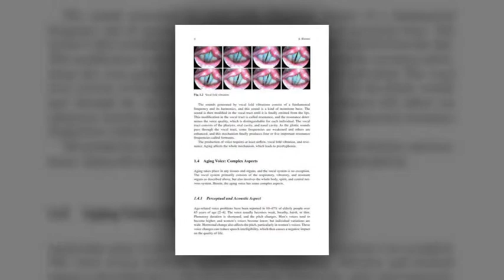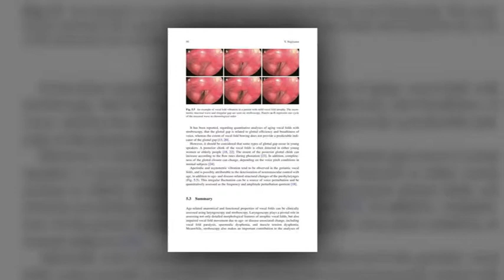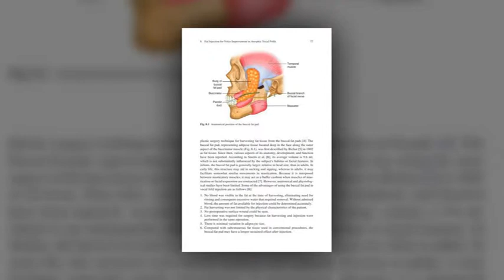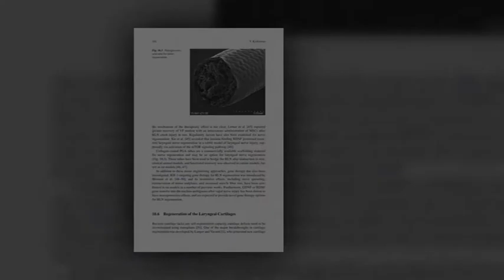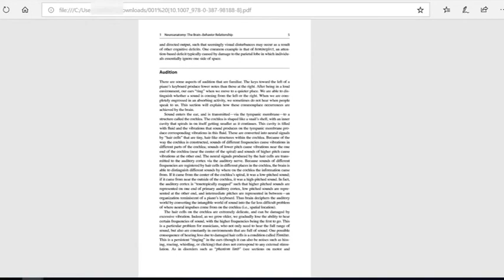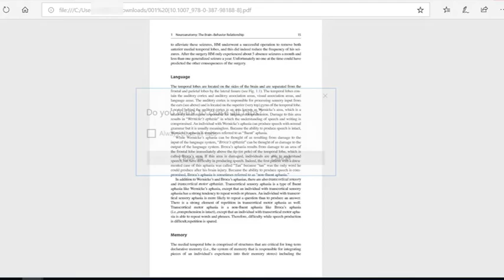Aging Voice - Kiyoshi Makiyama & Shigeru Hirano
Hello!